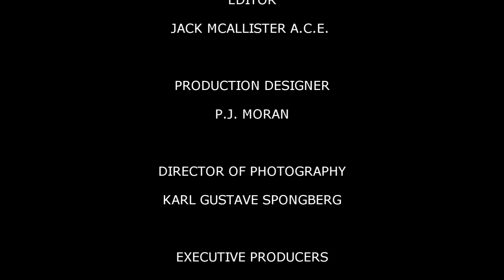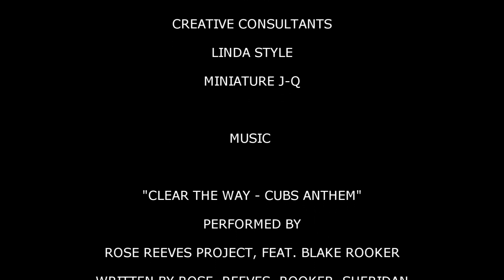Santo Stories Part II, Santo Breaks Curfew - CubTalks Ep 23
Cubs Hall of Famer Ron Santo told how he broke Cubs curfew at 18 years old and what the great Rogers Hornsby said about his hitting. Another story you can't hear anywhere else! From CubTalks at Boys of Spring.